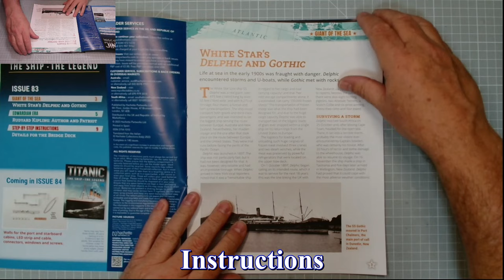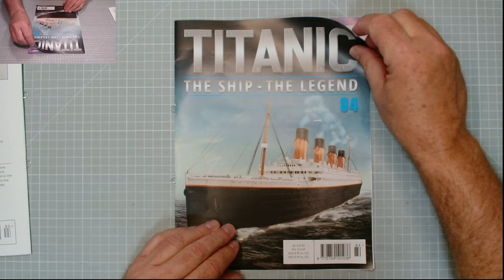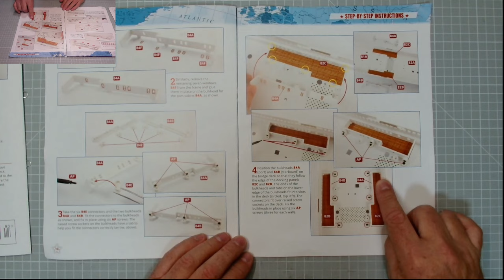Build the Titanic issues 83 and 84 from Hachette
In this video we add details 9parapet, bulkheads and cabin windows)  to the Bridge deck and also 2 led strips which are test later in the build.

00:00  Introduction
00:13  Welcome
00:39  Instructions
02:18  Issue 83
07:45  Issue 84
18:46  Finale and light test